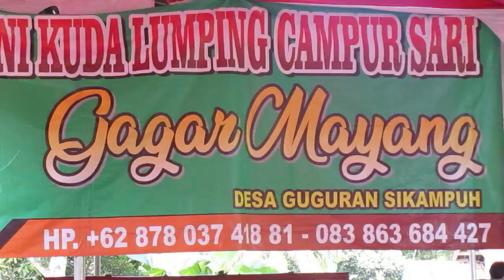Kulu Kulu Ebeg Gagar Mayang Jam 13 52 Prajuritan di Jalan Bhisma Kalikudi Cilacap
Tanggal 23 April 2019 Kulu Kulu Ebeg Gagar Mayang Jam 13 52 Prajuritan di Jalan Bhisma desa Kalikudi kecamatan Adipala kabupaten Cilacap